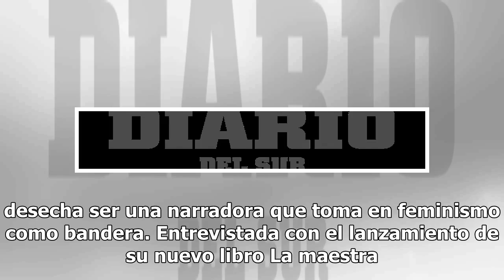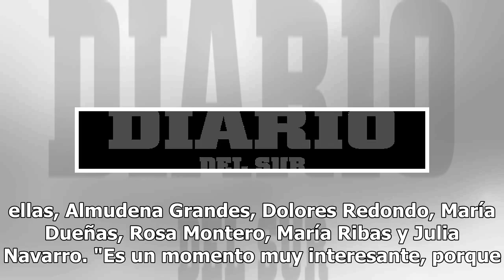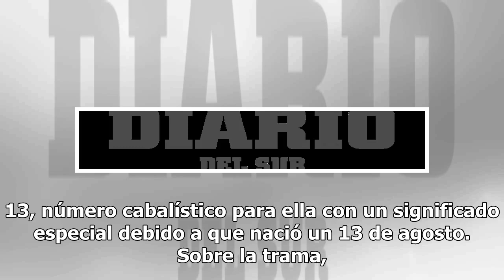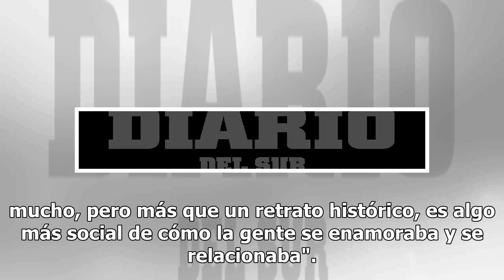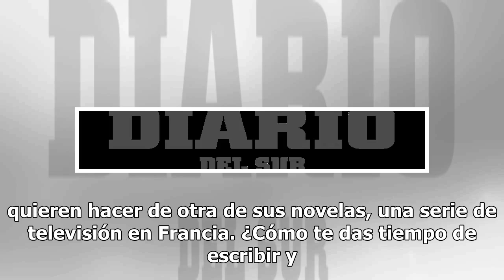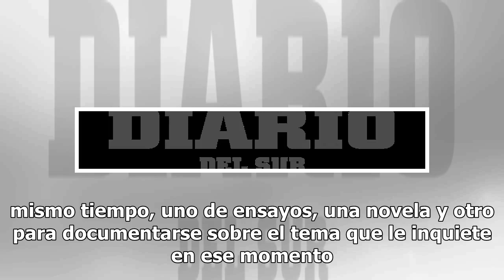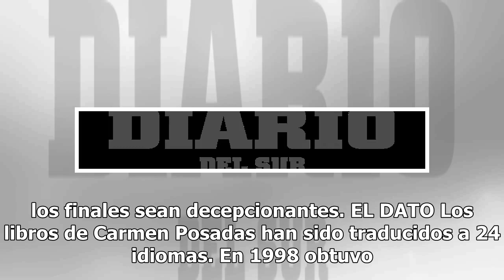Tengo una vida a dos velocidades: Carmen Posadas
Con tres décadas dedicadas a las letras, primero como escritora de historias infantiles y juveniles, luego como novelista, Carmen Posadas escribe sobre lo que le apasiona para compartirlo con sus lectores. Los temas que aborda son variados, por lo que desecha ser una narradora que toma en feminismo ...